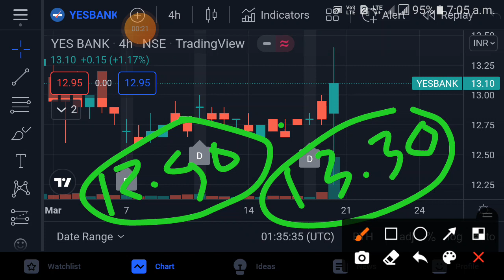yes bank share latest news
Open Demat Account in Groww & Start Investing

yes bank share tamil
yes bank stock update
yes bank stock for long term